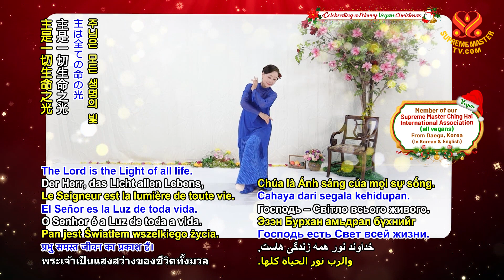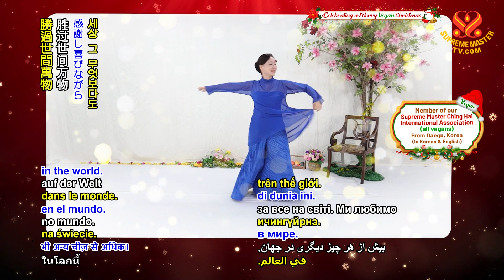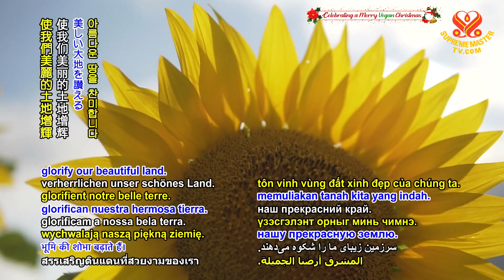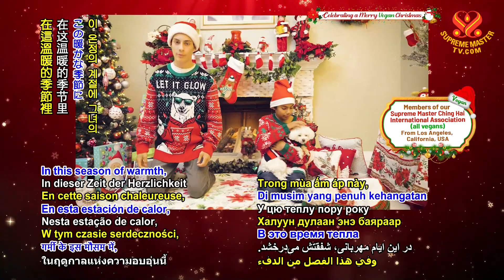2023 Christmas Greetings from Around the World, Part 1 of 4